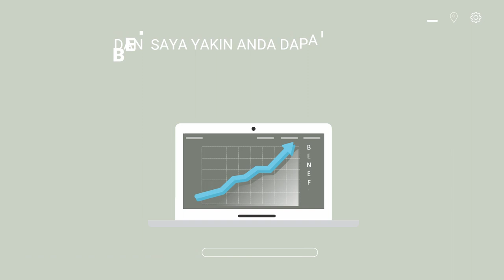Jasa Video Pemasaran toko grosir di surabaya, toko grosir di makassar, toko elektronik grosir ,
Jasa Edit Video Promosi / Jasa Video Pemasaran toko grosir di surabaya, toko grosir di makassar, toko elektronik grosir , atau

Daftar Isi
00:00 - Cara Edit Video Iklan toko grosir le minerale, toko grosir minuman
00:10 - Contoh Iklan Promosi toko grosir makanan ringan, toko grosir murah
00:30 - Contoh Video Promosi toko grosir makanan
00:40 - Contoh Konten Branding toko grosir sembako, toko grosir sepatu, toko grosir sabun
00:50 - Resep Makanan toko grosir lemari plastik, toko grosir lakban, toko grosir lampu